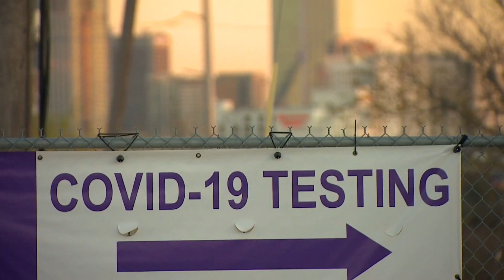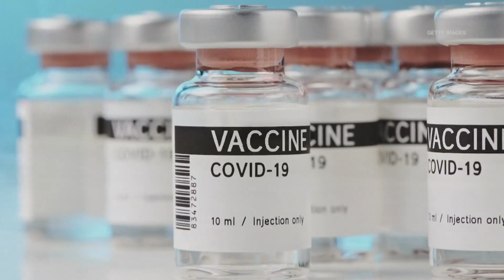Breakthrough COVID infections doesn't mean vaccine isn't working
A doctor breaks down what to know about breakthrough COVID infections.